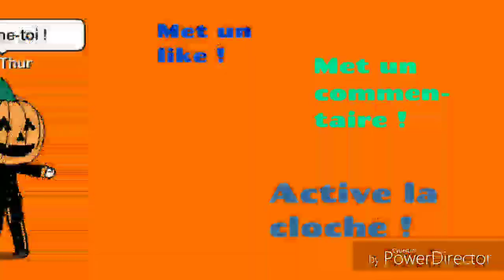Nouveau personnage !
Yup les citrouilles c'est ThuThur et aujourd'hui on se retrouve pour une toute nouvelle vidéo.

Mon double gacha life est entré dans la chaine !